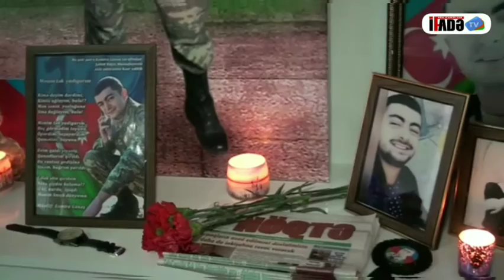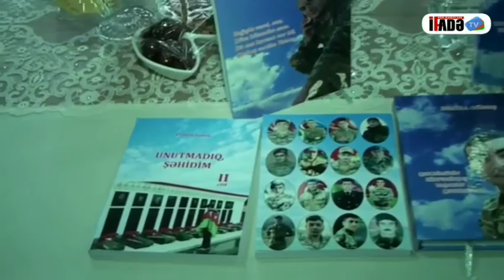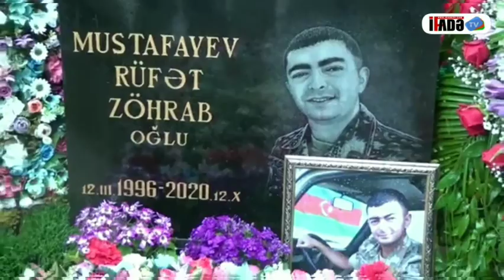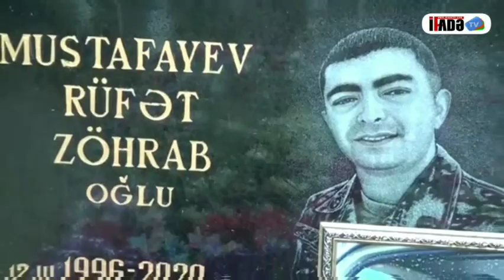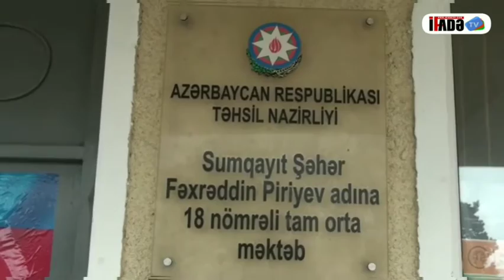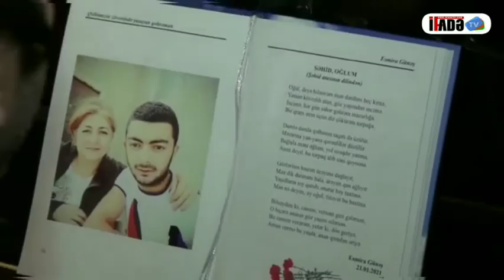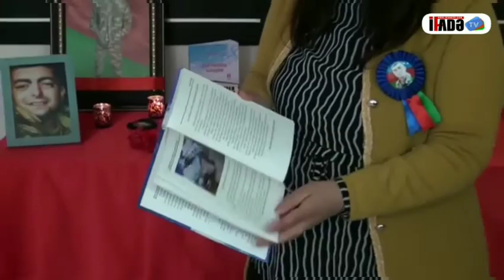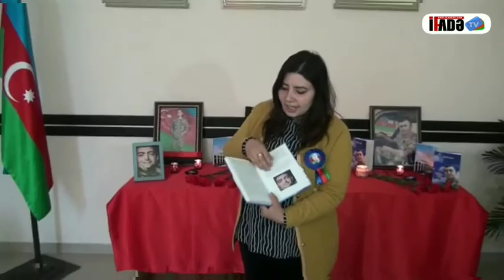Sumqayıt şəhidimiz Rüfət Mustafayevə şairə Esmira Günəşin həsr etdiyi kitabın təqdimatı.